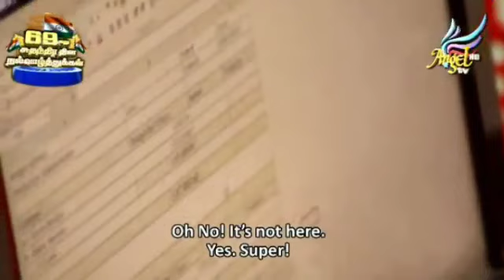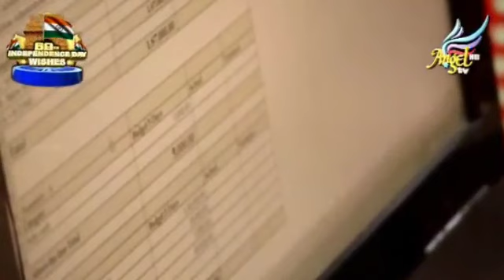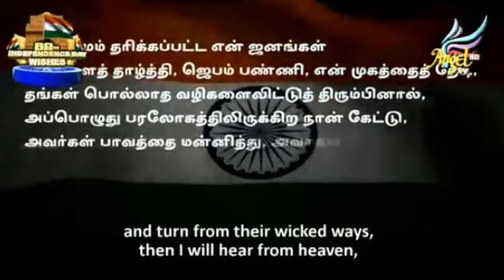KADAMAI KANIYAM KATTUPADU - INDEPENDENCE DAY SPECIAL [PUPPET SHOW]